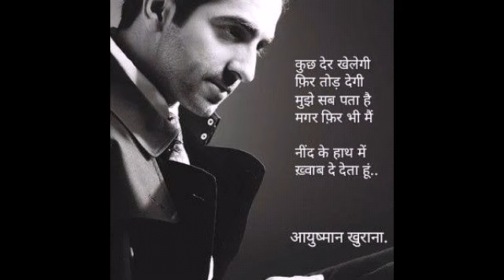King Kong (2005 film)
King Kong is a 2005 epic monster adventure film co-written, produced, and directed by Peter Jackson. A second remake of the 1933 film of the same title, the film stars Naomi Watts, Jack Black, Adrien Brody, and, through motion capture, Andy Serkis as the title character. Set in 1933, it follows the story of an ambitious filmmaker who coerces his cast and hired ship crew to travel to the mysterious Skull Island. There, they encounter bizarre creatures living on the island as well as a legendary giant gorilla known as Kong, whom they capture and take to New York City.Filming for King Kong took place in New Zealand from September 2004 to March 2005. The project's budget climbed from an initial $150 million to a then-record-breaking $207 million. It was released on December 14, 2005 in Germany and the United States, and made an opening of $50.1 million. While it performed lower than expected, King Kongmade domestic and worldwide grosses that eventually added up to $550 million,[2]becoming the fourth-highest-grossing film in Universal Pictures history at the time and the fifth-highest-grossing film of 2005. It also generated $100 million in DVD sales upon its home video release.[3]

The film garnered positive reviews from critics and appeared on several top ten lists for 2005. It was praised for its special effects, performances, sense of spectacle and comparison to the 1933 original while some criticised its 3-hour run time. It won three Academy Awards: Best Sound Editing, Best Sound Mixing and Best Visual Effects. A tie-in video game was released alongside the film, which also became a commercial success.